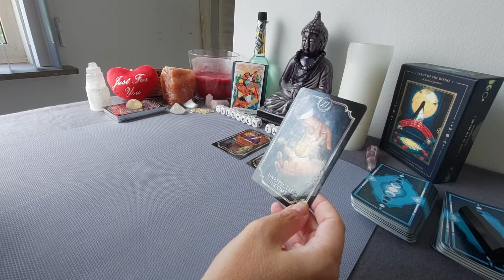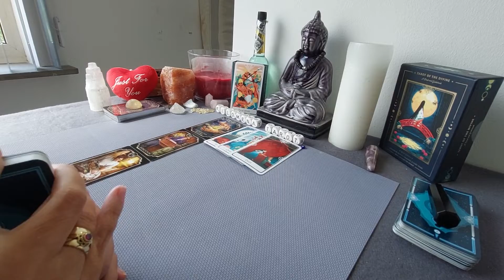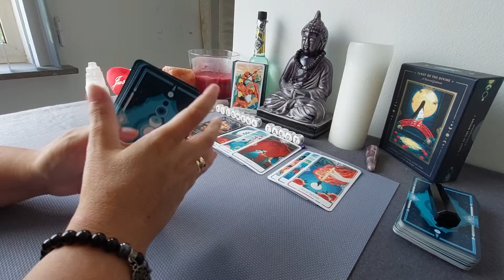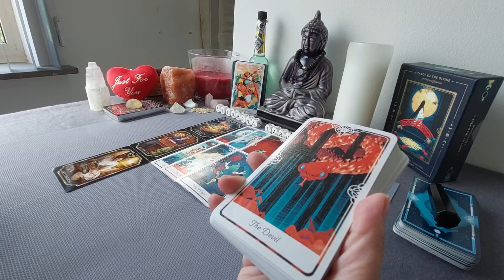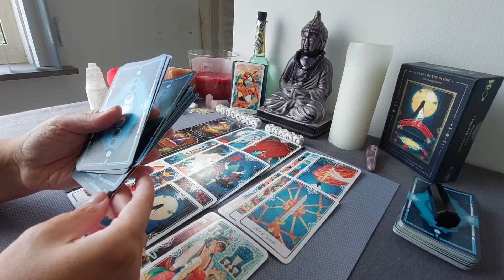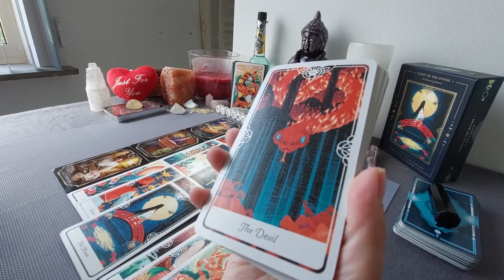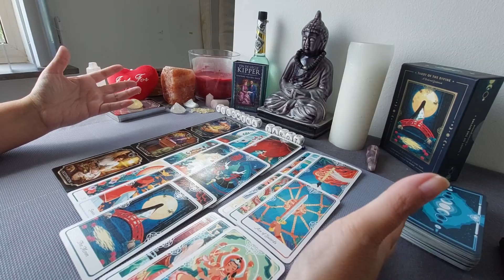Cancer Reading end September